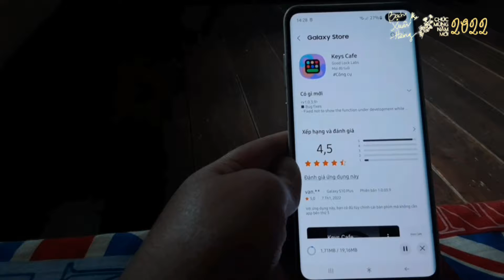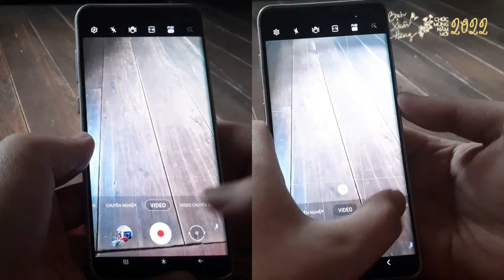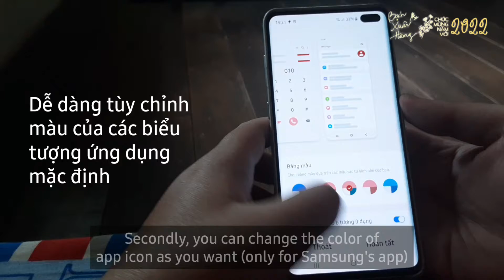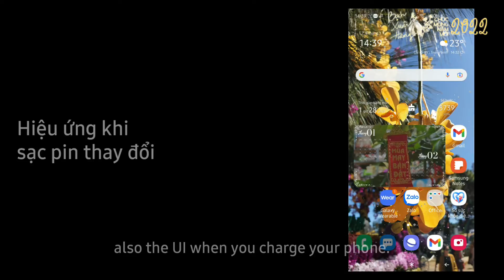Trải nghiệm OneUI 4 (Android 12)